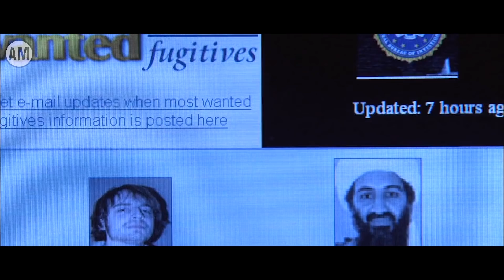WANITA CANTIK INI MENJADI TARGET PSIKOPAT!